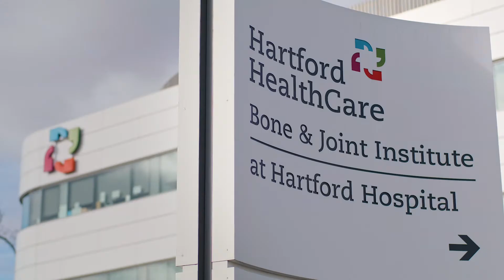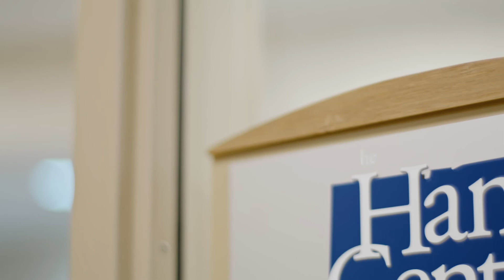UCONN HAND SURGERY FELLOWSHIP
The University of Connecticut Hand Surgery Fellowship is a 1 year, ACGME accredited program. The fellowship is structured to provide advanced training in reconstructive hand surgery. Core faculty include fellowship-trained hand surgeons that are board-certified in orthopedics and plastic surgery.